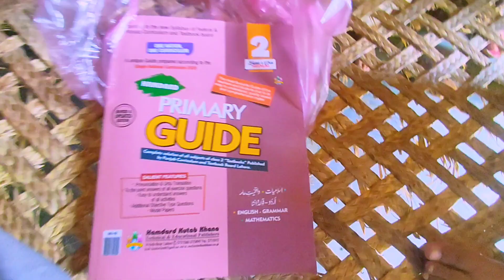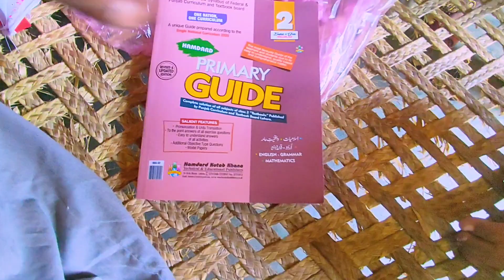in dono ne mujhe zalil Kar Diya ismein Mera Kya kasur hai Akram Khan Vlogs